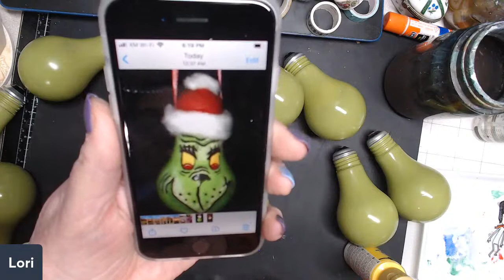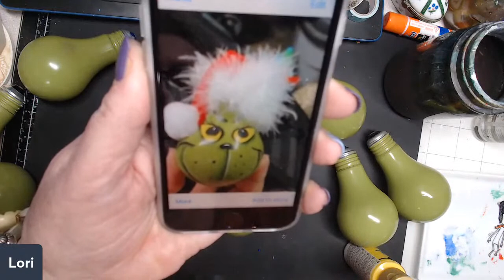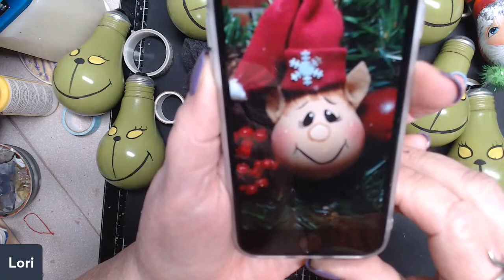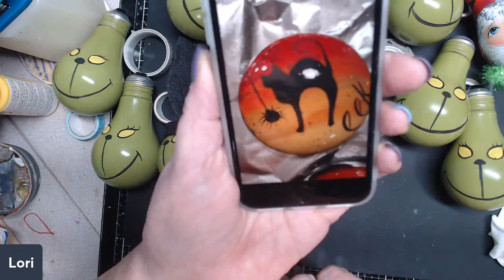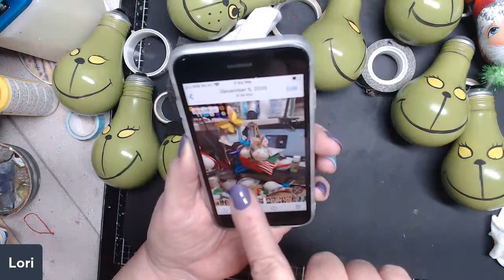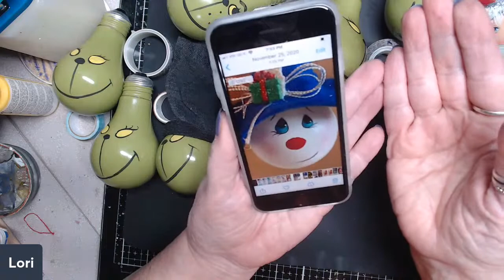How to paint the Grinch: light bulb art